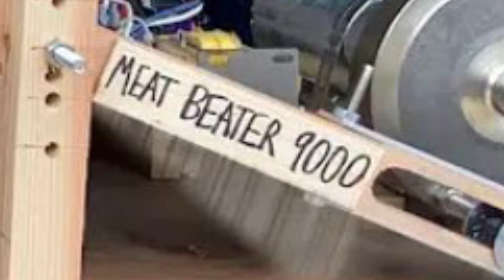I had to...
More OG content for the new year

Also I want to see if my videos do better if I add a bombardment of tags, so here they are